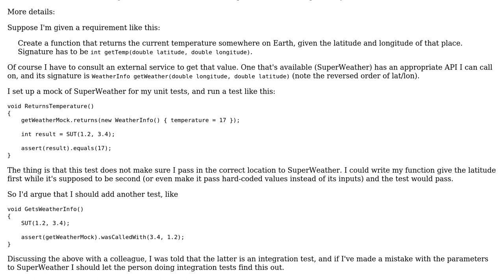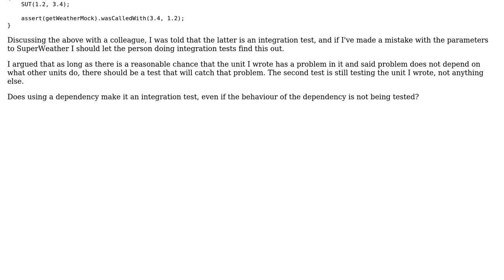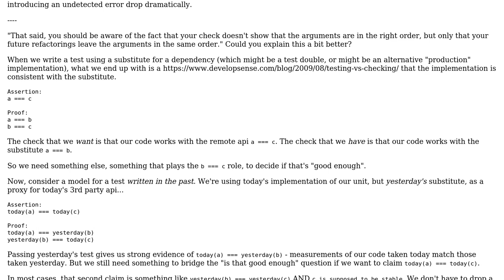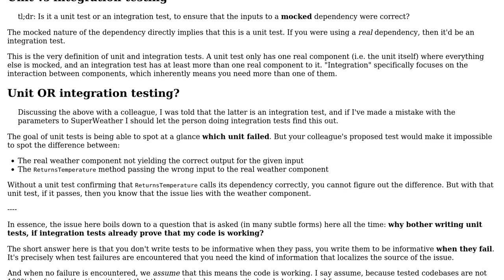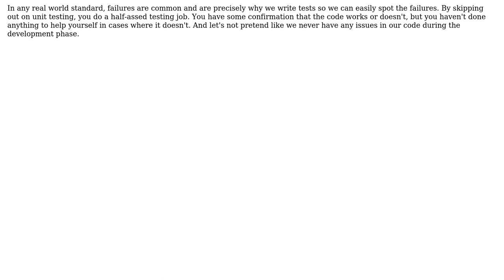Software Engineering: Should unit tests assert the inputs to dependencies? (3 Solutions!!)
Software Engineering: Should unit tests assert the inputs to dependencies?

With thanks & praise to God, and with thanks to the many people who have made this project possible! | Content (except music & images) licensed under CC BY-SA | Music | Images & others | With thanks to user VoiceOfUnreason user Greg Burghardt user George T user Flater and the Stack Exchange Network Trademarks are property of their respective owners. You are responsible for your own actions.